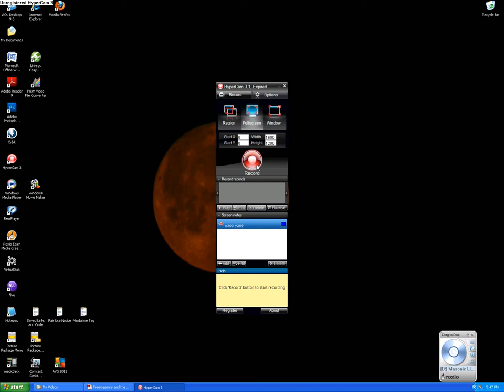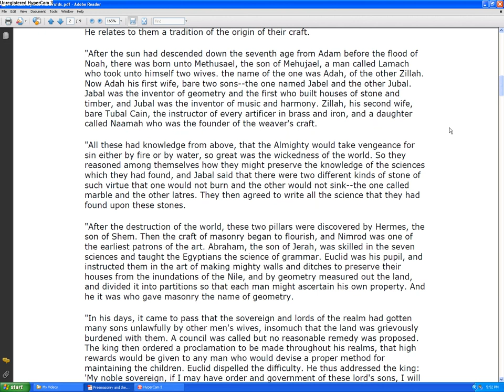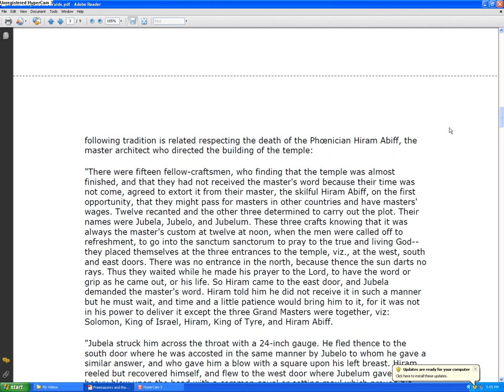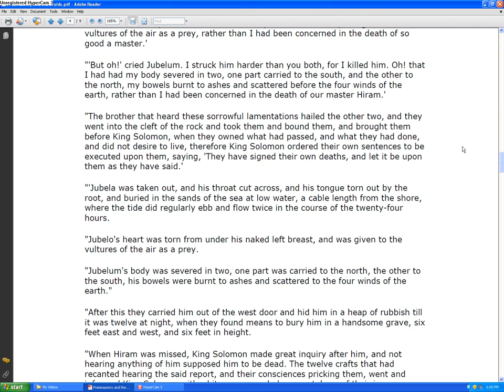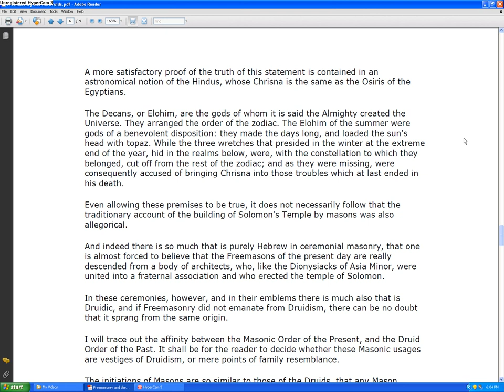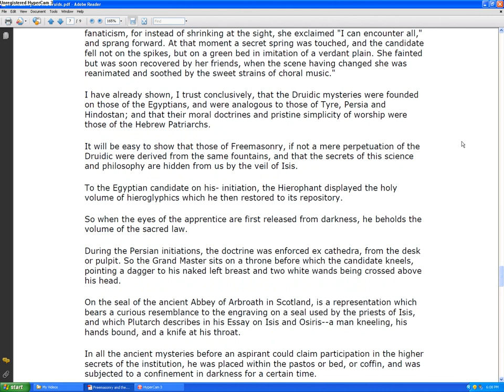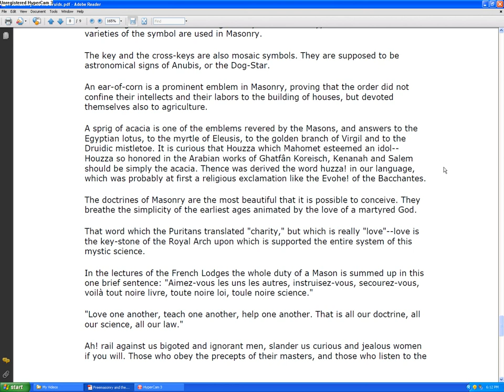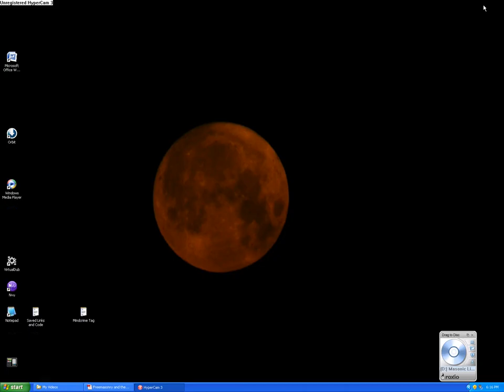Freemasonry and the Druids - by W. Winwood Reade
14th Reading

Please Excuse My Mis-Pronounciation of the Name of the Author.